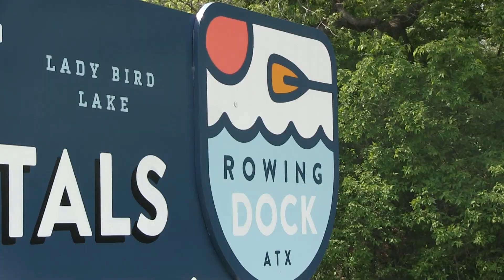CleanSweep Bloem FINAL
Bloem
Clean Sweep
04/15/14
1:40

Reporter Intro: Many people want to keep Austin weird, but Mindy Bloem reports on how one community-wide volunteer event aims to keep it beautiful, too.
TAKE PKG

RT (:09)
Walk down any Metropolitan area and you’ll see an all too familiar sight … litter
NAT POP (trash jingling :01)
… it’s on our sidewalks … in our lakes … even stuck in our trees.
Bradley Shaw
11-year-old volunteer (:05)
“If you go out on nature walks and see how much trash there is and how it’s affecting life, it’s just horrible.”

RT (:03)
Besides being unsightly, it yields harmful consequences.
SOT (:12)
Monica Lopez Magee
Keep Austin Beautiful director of development and communications
 “The litter also has leeching. When it’s decomposing, it’s leeching into our soil and our water quality. The Chemicals that make up the litter so we want to remove it before it has the power to impact our soil and our water quality.”

RT (:14)
 For the past 29 years … Austinites have teamed up every April for the Keep Austin Beautiful Clean Sweep. Volunteers typically pick up nearly 30 tons of trash in more than 130 locations throughout Austin. Some even take to the water … cleaning up waste along the shoreline.
SOT (:11)
Glen Roen
Lady Bird Lake volunteer
 “If we take 250 to 300 tons of trash out of the river a year … I mean, would if we didn’t? In ten years, that’s what — that’s 10,000 tons of trash.”

RT (:09)
 Adults weren’t the only ones drawn to the effort … youth showed up too … and many learned valuable lessons during the environmental fair at the volunteer appreciation party afterwards.
Bradley Shaw
11-year-old volunteer (:06)
“And it’s very important that people do not pollute because it will just mess up our whole environment.”

Stand-up (:06)
A volunteer effort this big not only helps the environment … it also helps the city save a lot of money.
SOT (:11)
Monica Lopez Magee
 “We estimate this to be $132,000 value returned to the city, and so the impact that we’re making in just two hours is just phenomenal.”
Nat Sound pop
NAT POP (trash bag rustling in the wind :01)
RT (:09)
 Mindy Bloem … Texas Newswatch.